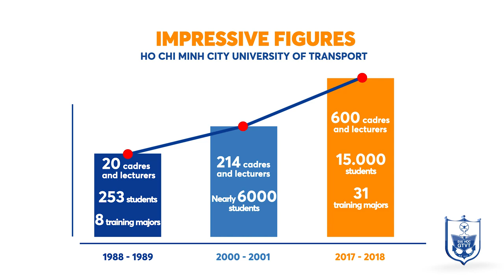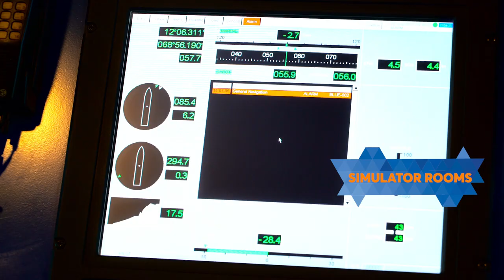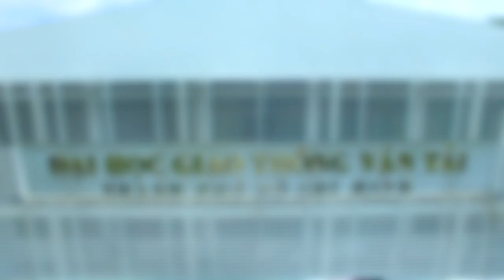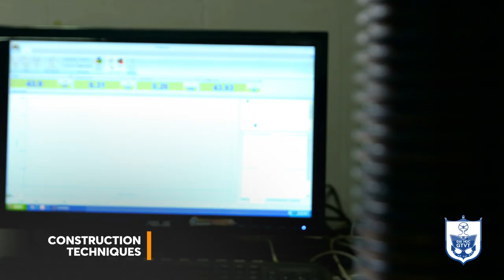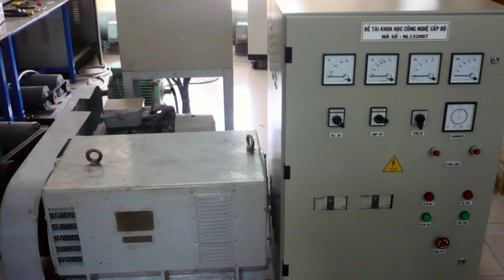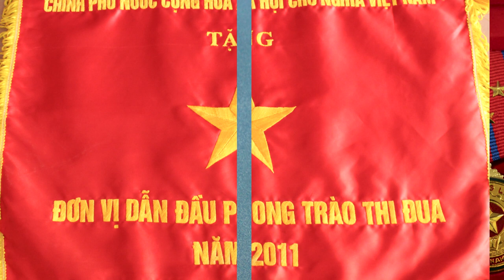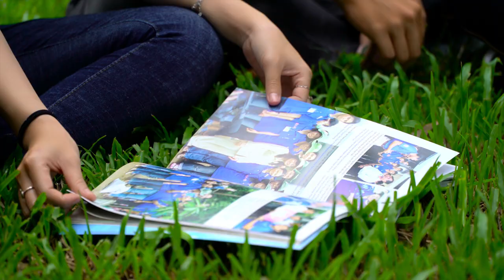Overview about Ho Chi Minh City University of Transport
Ho Chi Minh City University of Transport (UT-HCMC), a tertiary training institution directly under the Ministry of Transport, is the key multi-disciplinary university in transportation in Southern Vietnam. UT-HCMC is responsible for providing the manpower for the transport sectors namely maritime, road, inland waterway and railway.